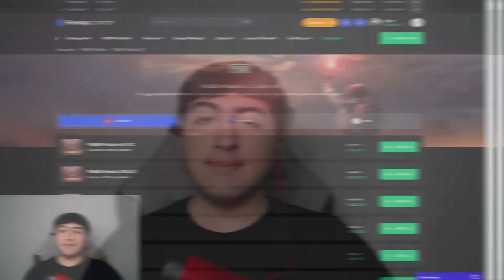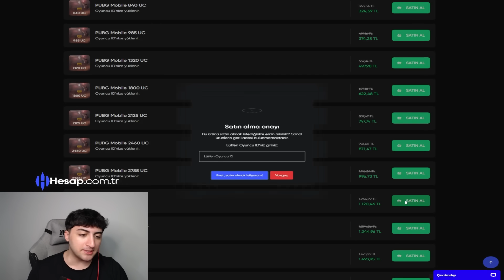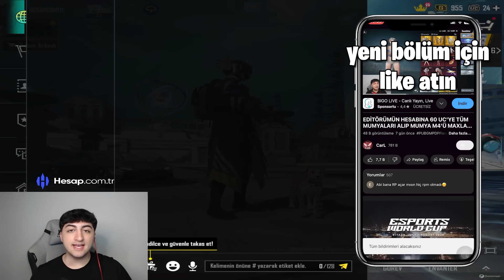1 LEVEL HESABA MEDYUM SETİ ve MEDYUM KASKI ALDIK! YENİ MYTHIC FORGE'Yİ FULLEDİK! | PUBG Mobile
Bu Videomuzda " 1 LEVEL HESABA MEDYUM SETİ ve MEDYUM KASKI ALDIK! YENİ MYTHIC FORGE'Yİ FULLEDİK!